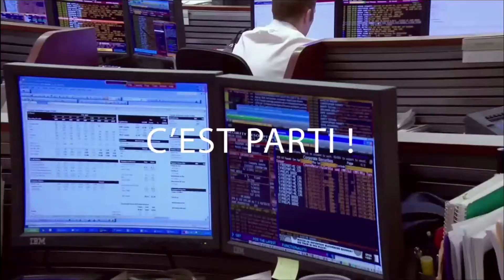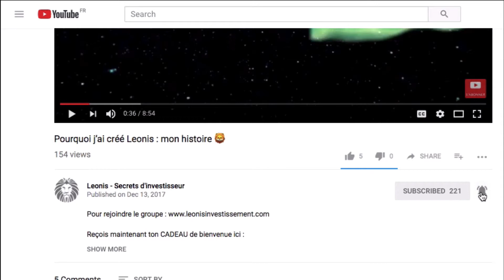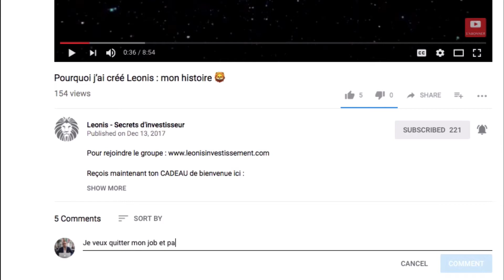Passer à côté d’une superbe opportunité ou être RUINÉ : Fais ton choix !